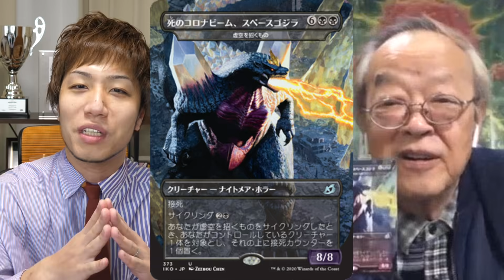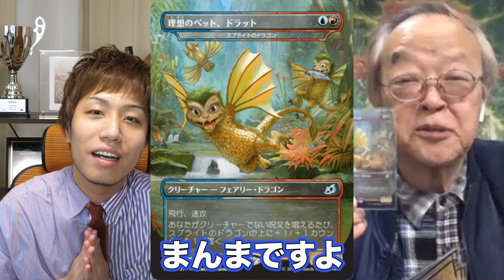【神回】ゴジラ映画監督と対談!! MTGを20年前から知る男、大森一樹さん Talk with Godzilla movie director